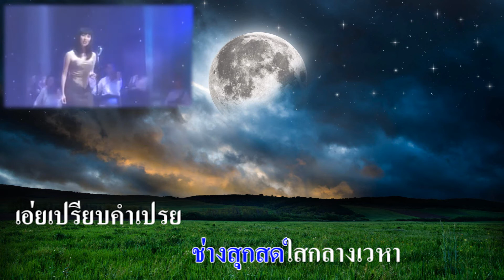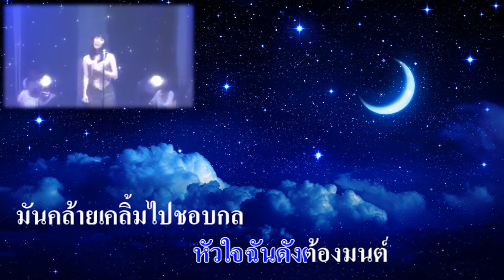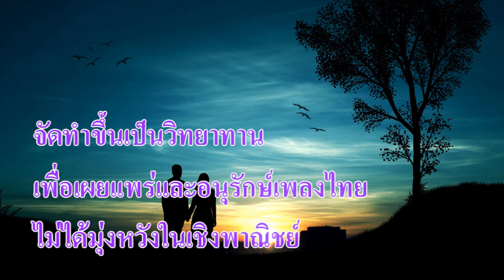คืนนั้น : ศรัณย่า ส่งเสริมสวัสดิ์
คืนนั้น

คำร้อง  : เล็ก โตปาน
ทำนอง  : เอื้อ สุนทรสนาน
ขับร้อง  : ศรัณย่า ส่งเสริมสวัสดิ์

คืนนั้นมันนาน เวียนพ้นวนผ่านแรมปี
แต่ฉันยังจำราตรี ที่ตัวฉันมีความฝังใจ
อยู่ริมฝั่งน้ำ เพลินล้ำเคียงคุณอุ่นไอ
ชี้ชมดาวพราวพร่างไกล ช่างสุกสดใสกลางเวหา
เอ่ยเปรียบคำเปรย ดาวเชยท้องฟ้า
แนวฝั่งนั้นโอบธารา ดุจสัญญาว่ารักชล
คำพูดคุณนั้น หัวใจฉันดังต้องมนต์
มันคล้ายเคลิ้มไปชอบกล จึงช้ำตนจนร้องไห้

ความหลังยังเตือน ดูเหมือนคุณปลอบโลมใจ
จูบนั้นมันเต็มทรวงใน ฝากความรักใคร่ไปนิรันดร์
โอ้ ยังวาบหวิว กลัวริ้วกลัวรอยจูบพลัน
เห็นรอยคอยเตือนจิตฉัน แต่เกรงจูบนั้นมันระเหย
แต่จูบคุณยัง ดังลมรำเพย
ลมจูบหวนกลับดังเคย ไม่ละเลยลืมฉันไป
จูบคุณคืนนี้ หวานในฤดีเพียงใด
เป็นเพราะฉันจำเยื่อใย คืนนั้นได้ในรสจูบ

เพลงนี้บันทึกเสียงครั้งแรกเมื่อปี พ.ศ.2511 โดย อรณี กานต์โกศล